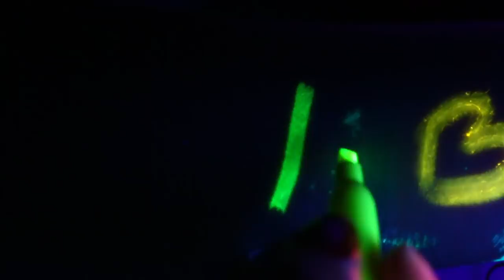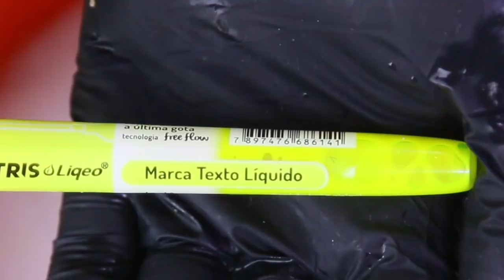SLIME QUE BRILHA NO ESCURO COM 3 INGREDIENTES, FIZ A EXPERIÊNCIA!